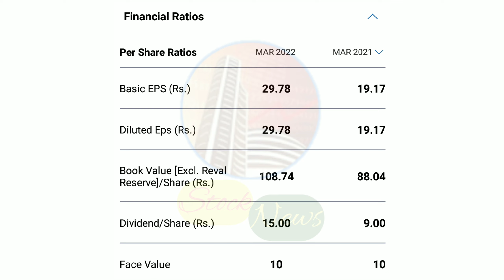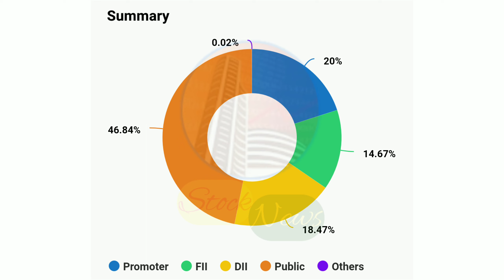CDSL | CENTRAL DEPOSITORY SERVICES LIMITED | EXPERT OPINION ON CDSL | CDSL TARGET